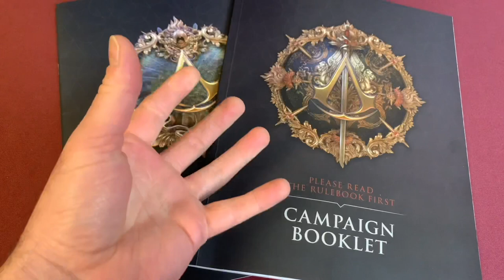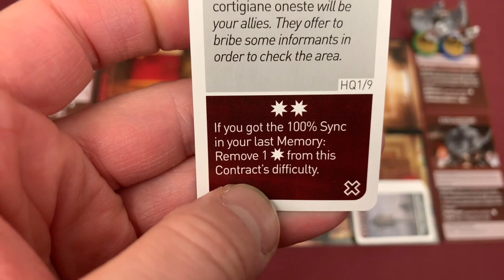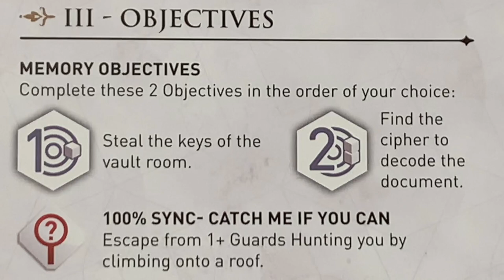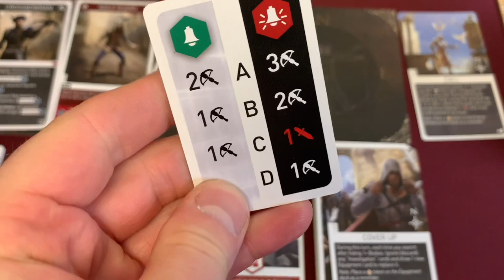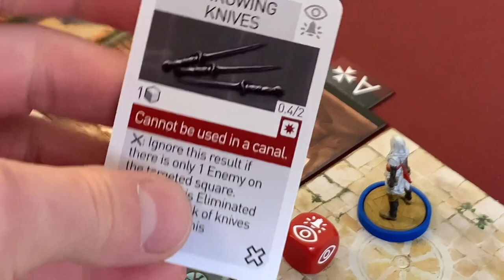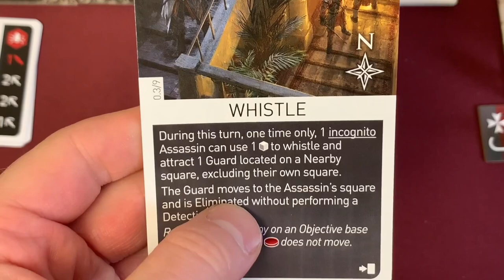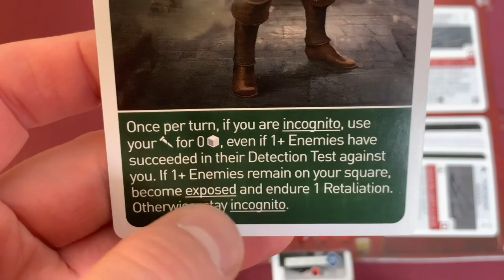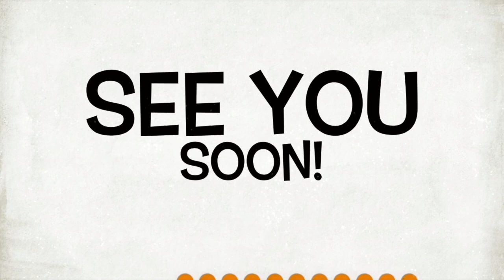Assassins Creed Brotherhood of Venice l Campaign Memory 1.1 l With Bairnt (also seen on MMATT)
This is a playthough of Assassin’s Creed Brotherhood of Venice.  This video starts the campaign.  Im super excited for this game.  I Hope you enjoy.

Intro 0:00
Headquarters Assembly 1:33
Memory 1.1 17:02
Memory Resolution 43:32
Headquarters Resolution 48:29
Conclusion 53:29